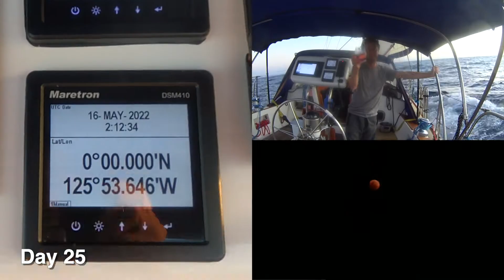Solo Sail Mexico to Marquesas: One Second of Each Day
36 days crossing the Pacific solo from La Paz, Mexico to Nuku Hiva, French Polynesia -- compressed into one second from each day.